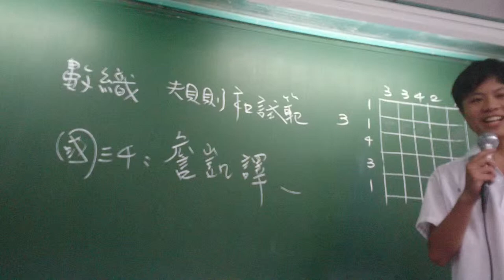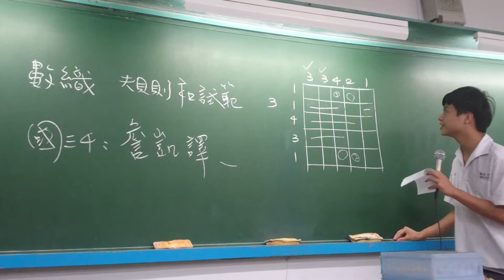(數織遊戲與數學_1) 衛道中學活化教學列車 會考後數學科展的導入課程